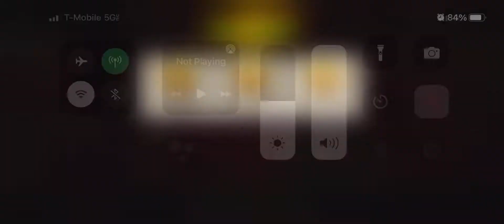48.2 Room Service